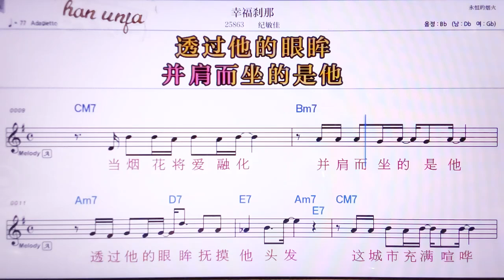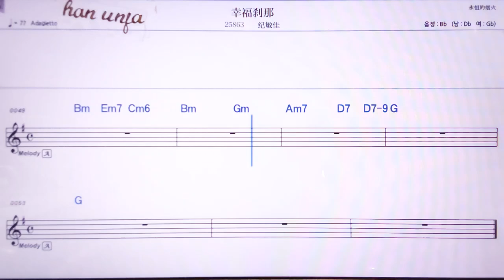💖씽푸치나/ 찌민쟈 👍MR,노래방, 악보, 코드,Karaoke With Sheet Music